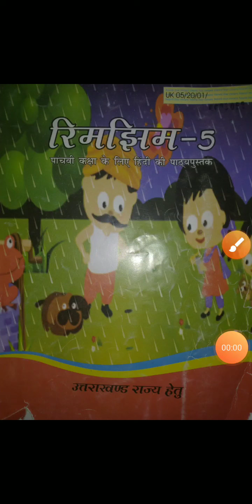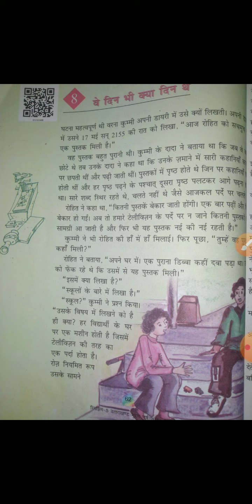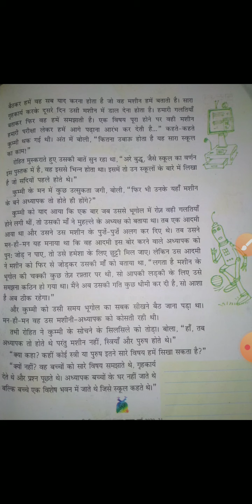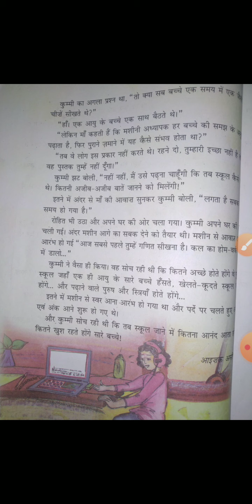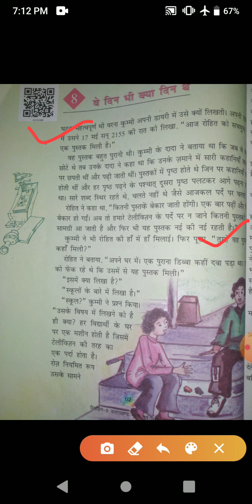कक्षा पंचम विषय हिन्दी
पाठ 8 वे दिन भी क्या दिन थे